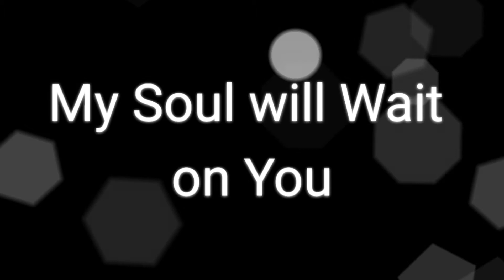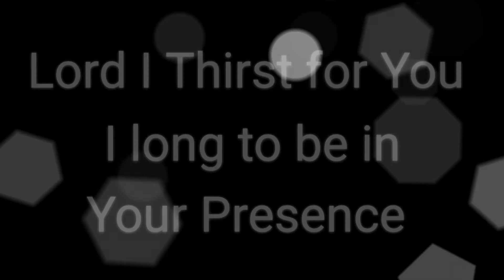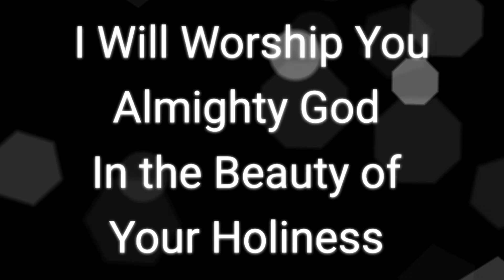Lord I Thirst for You Keith Staten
Worship in the House